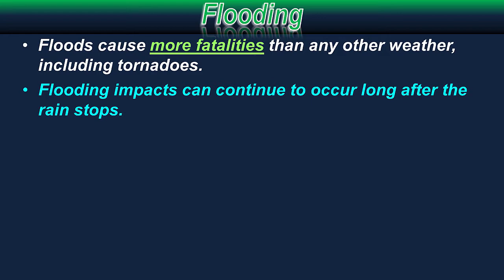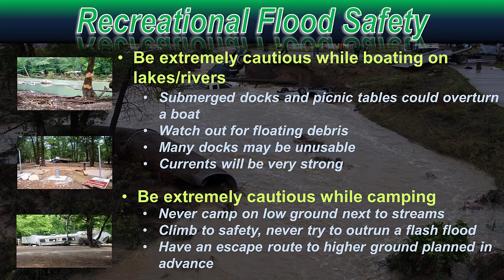Flood Safety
Here are some flood safety tips.
National Weather Service
Norman, Oklahoma
weather.gov/norman